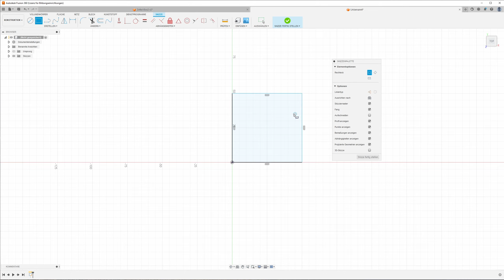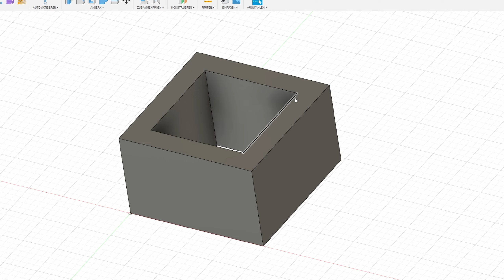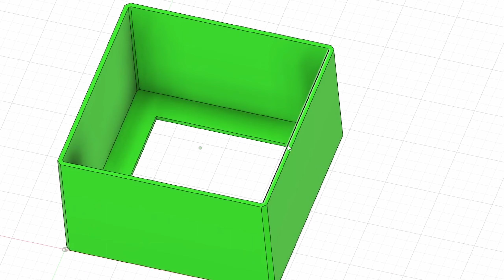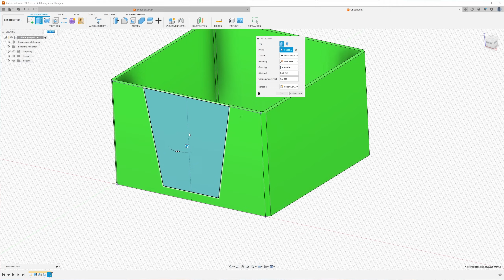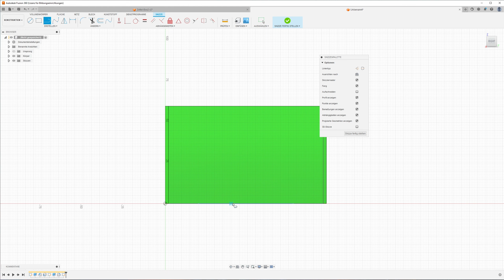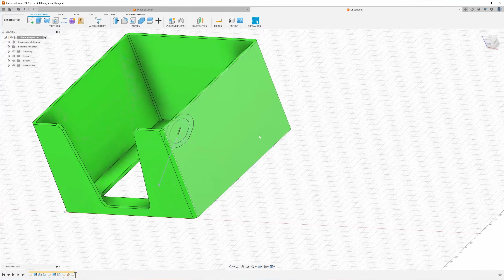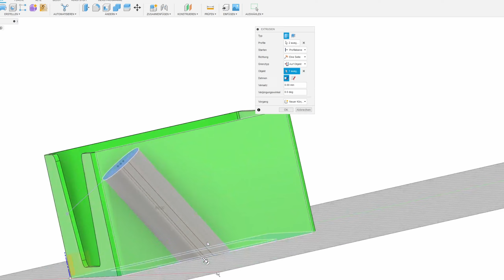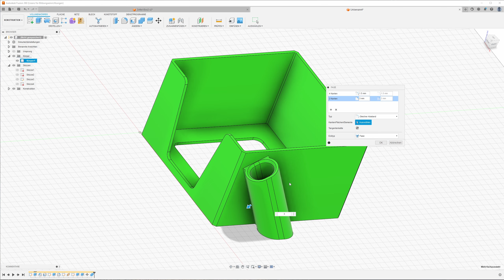Fusion 360 - Zettelbox mit Stifthalter - Fusion 360 für Anfänger und 3D Druck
Mit einigen wenigen Grundfunktionen von Fusion 360, schnell eine Zettelbox für Notizzettel erstellen und dann auf einem 3D Drucker ausdrucken.
Für die Zettelbox mit integriertem Stifthalter verwenden wir z.B. die Schalen-Funktion, Ebene entlang eines Pfades, Körper verschieben und Körper kombinieren.

3D-Druck
Know-How-Schmiede
Fusion 360 Grundlagen
Fusion 360 Tutorial
Fusion 360 3D Drucken